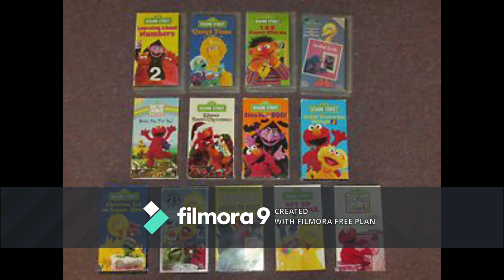Ariel and D.W's Sesame Street VHS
She's Have:
Elmo's World Dancing Music and Books
Get Up and Dance
123 Count With Me
Quiet Time
Christmas Eve On Sesame Street
Learing About Numbers
I'm Glad Of Me
Reach For Sky
Elmo's Saves Christmas
Kids Favorite Songs 2
Elmo Says Boo
Sesame Street 25th Musical Celebration